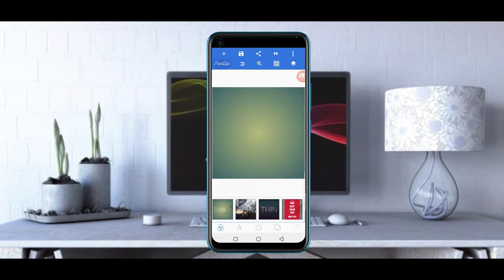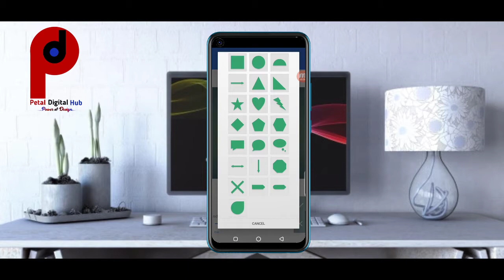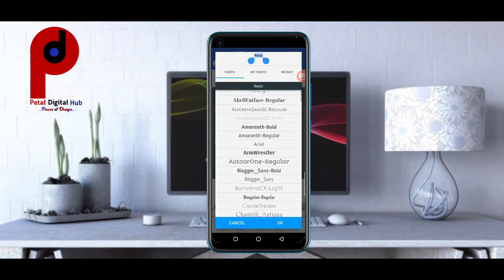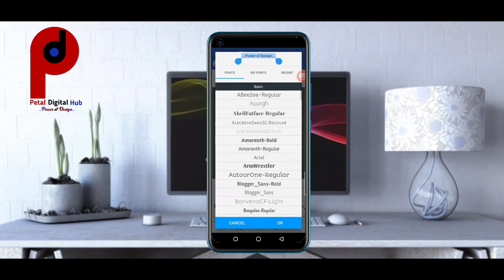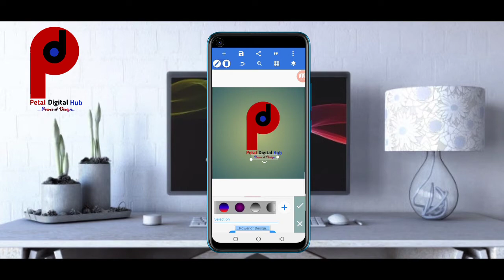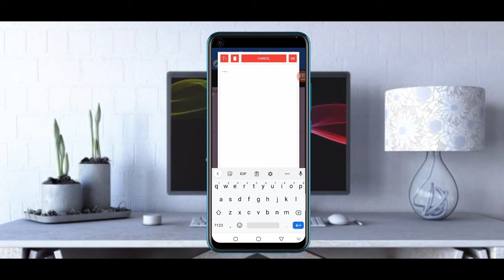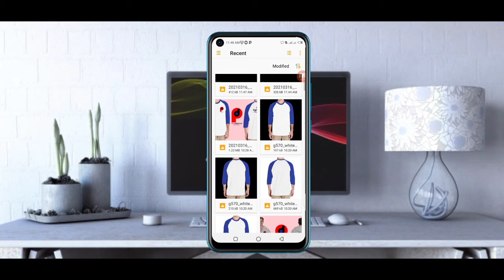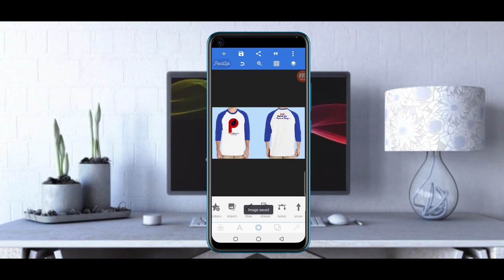Professional T-shirt Design On Pixellab, T-shirt Design Tutorial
In this video I will show you the most easiest way on how to design a professional T-shirt using just your Smartphone.

You can equally check out this hot tutorials as well...

How to design Professional Royal Logo